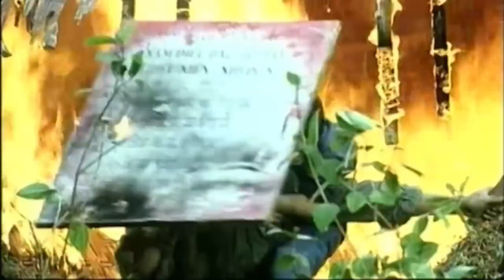Best Vietnam War Movies | Battlefield | English Subtitles